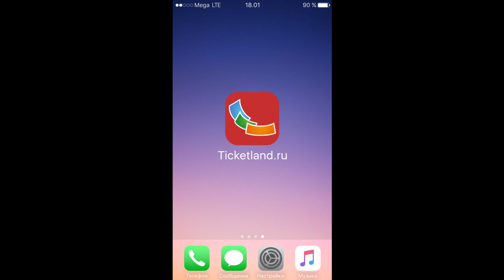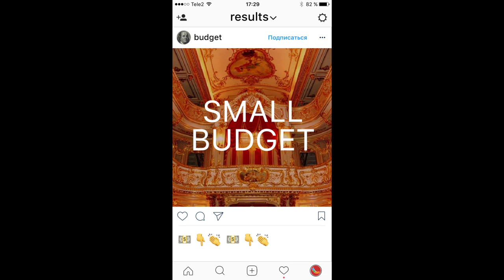LikeShow by Ticketland.ru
To launch the Ticketland mobile app in St. Petersburg we introduced the first ever Instagram theatrical show.